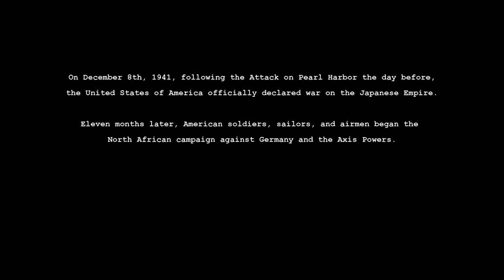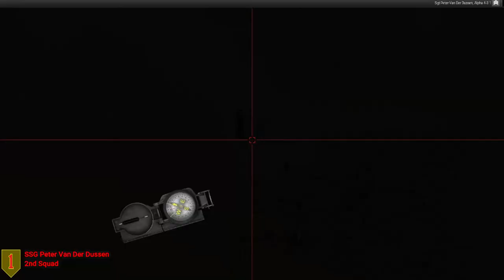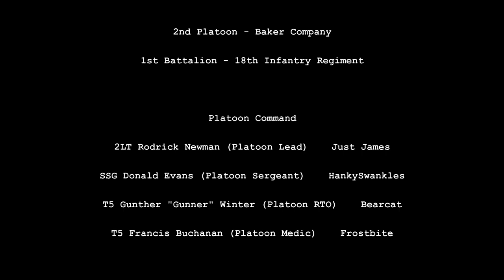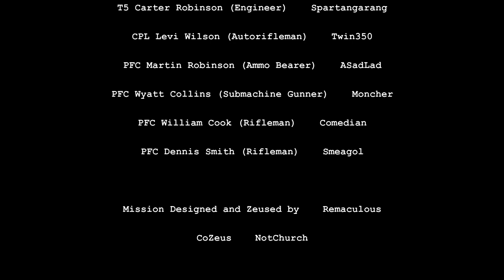Operation Torch Part 1 [5-25-21] [BR1] [Historical Campaign] [ArmA3]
WW2 Historical Series
Algerian Campaign
Operation Torch - Part 1

On December 8th, 1941, following the attack on Pearl Harbor the day before, the United States of America officially declared war on the Japanese Empire.
Eleven months later, American soldiers, sailors, and airmen began the North African campaign against Germany and the Axis Powers.
Operation Torch was the first deployment of the 18th Infantry Division, II Corps, 1st Infantry Division during the Second World War.

Platoon Command:
2LT Rodrick Newman (Platoon Lead) = Just James
SSG Donald Evans (Platoon Sergeant) = HankySwankles
T5 Gunther "Gunner" Winter (Platoon RTO) = Bearcat
T5 Francis Buchanan (Platoon Medic) = Frostbite

1st Squad:
SSG Alan Schenk (Squad Lead) = ChismRay
SGT Samuel Basara (Assistant Squad Lead) = ManofConstantGold
T5 Peter Kowalski (Engineer) = K.Pyle
T5 Carl Punter (Engineer) = blaz3dav3
CPL Michael Walsh (Autorifleman) = Griiz
PFC Afton Schrenk (Ammo Bearer) = Shudderfly
PFC Ben Woodbury (Submachine Gunner) = Sunny
PFC Randal Chase (Rifleman) = Lottanubs
PFC Ito Tom Zeratti (Rifleman) = Lowlandnutria

2nd Squad:
SSG Peter Van Der Dussen (Squad Lead) = Helgraf
SGT Alexander Grish (Assistant Squad Lead) = Cabal
T5 Aaron Cabin (Antitank Operator) = xdominos
T5 Carter Robinson (Engineer) = Spartangarang
CPL Levi Wilson (Autorifleman) = Twin350
PFC Martin Robinson (Ammo Bearer) = ASadLad
PFC Wyatt Collins (Submachine Gunner) = Moncher
PFC William Cook (Rifleman) = Comedian
PFC Dennis Smith (Rifleman) = Smeagol

Mission Designed and Zeused by Remaculous
CoZeus = NotChurch

Video Compiled and Edited by ChismRay

"With The Old Breed (End Title Theme)" from The Pacific by Hanz Zimmer
"Over There" performed by The Eric Rogers Chorale & Orchestra by George M. Cohan